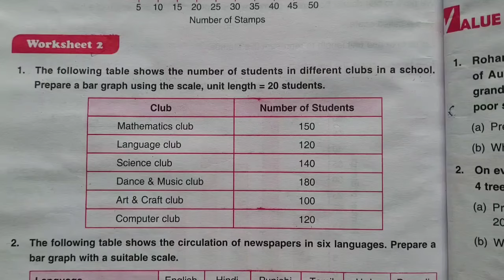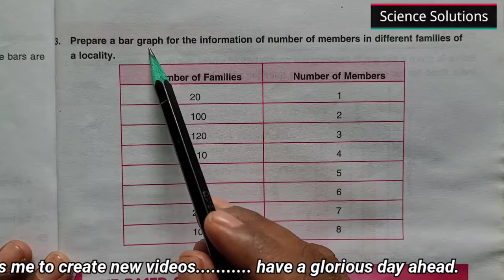DAV class 6 maths chapter 16 worksheet 2 bar Graph - all questions solved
DAV class 6 maths chapter 2 - Factors and Multiples  Brain Teasers Q.N. 12, 13, 14 & 15